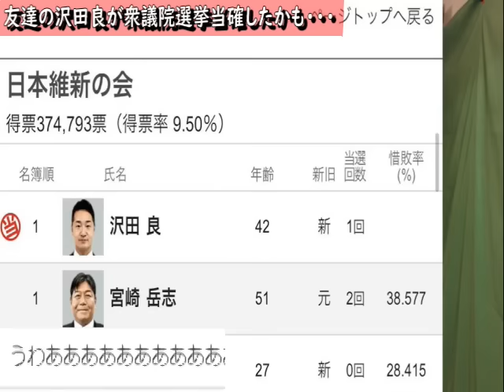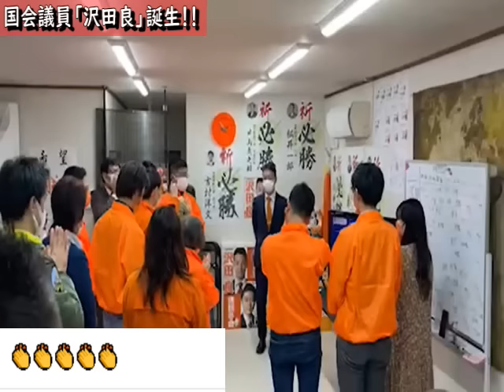友達が国会議員になったので祝いに行きました！！【石川典行】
某宗教団体から嫌がらせを受けた話と立花孝志のスゴさを語る維新の会「沢田良」！！【石川典行】

なぜ政府は10万円給付を渋るのか？政治家に直接聞いてみた！！【話題のZOOMで討論会】

放送日　2021年10月31日 　ほぼ定時配信　今日伝えたいことスペシャル